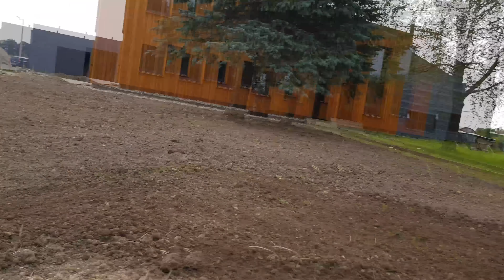Penktadienis Su Aiva!?! 440 Epizodas!??